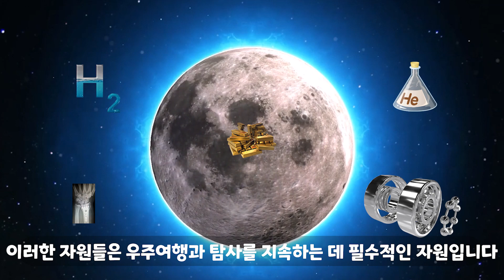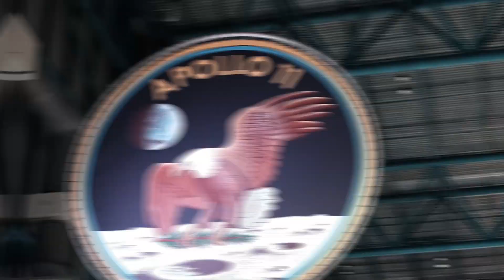전 세계가 헬륨-3 채굴에 눈독을 들이는 충격적인 진짜 이유?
아르테미스 프로젝트
헬륨-3
챗GTP를 장착한 똑란이가 알려드립니다!